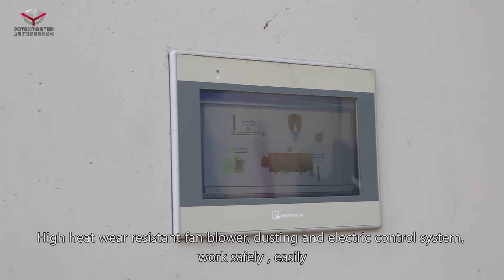Rotary dryer for drying wood chips shavings peat sawdust etc